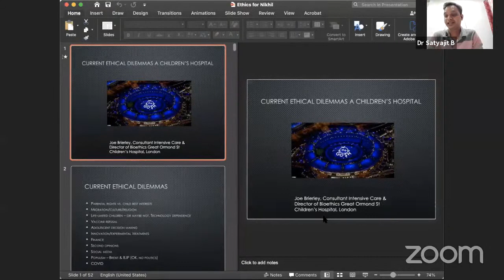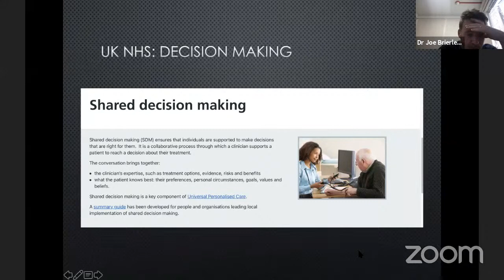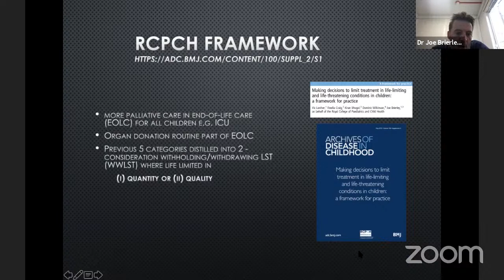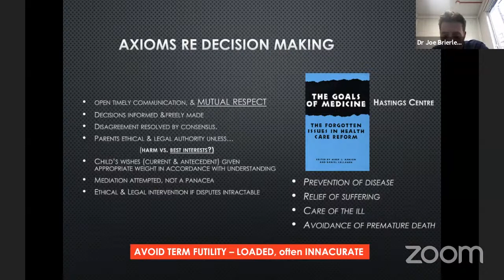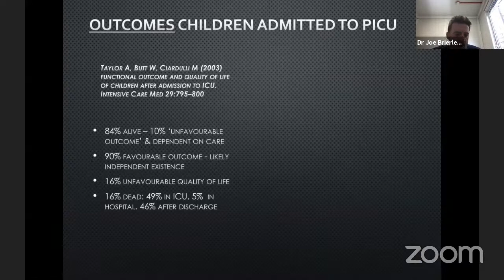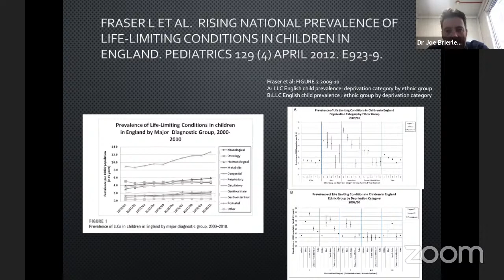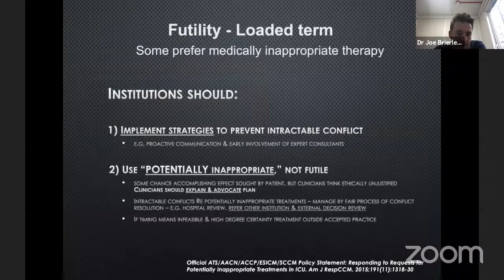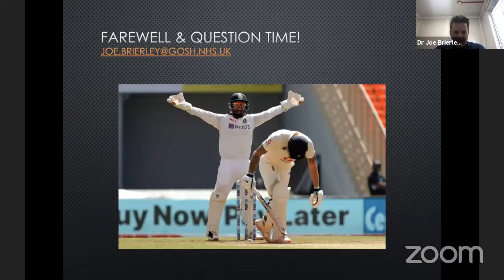Ethics in Pediatric Critical Care by Dr Joe Brierely